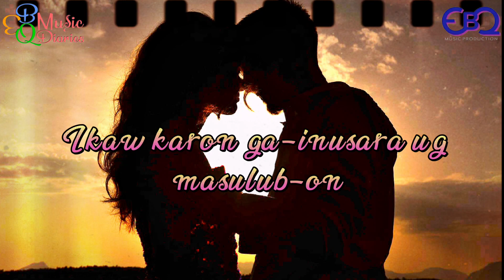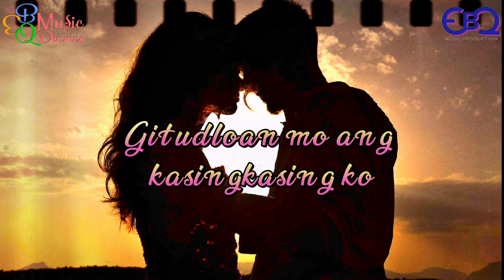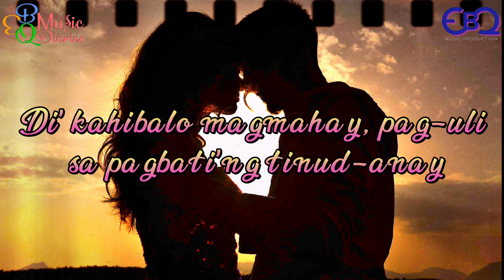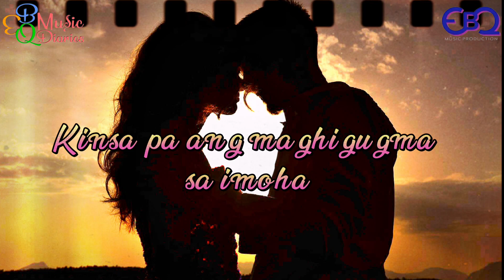KINSA PA- Richelle (Lyric Video)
Composed by: Kate Jumaquio & Evie Quintua